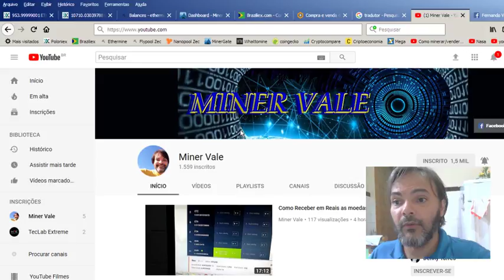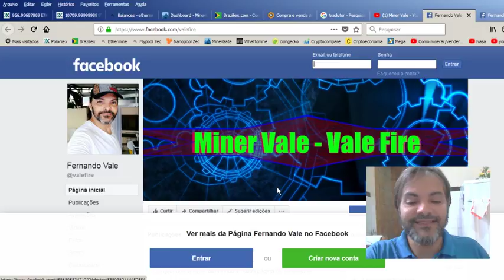Canal Miner Vale e Canal Vale Fire agora tem Facebook!